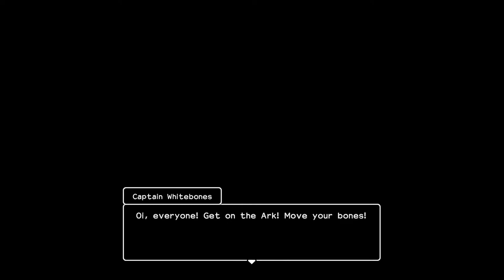Dragon Quest Builders 2 - 18 Malhalla #3 Crafty Craft Crafting 2 Ark Level 2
Summoning Chamber, Level 2, Creepy Conservatory, Gory Grillhouse, Battle 4 after Lvl 2
Enormous Eyeballs, recruit Adamn, Find a captain, Upgraded Buggy, Thunderbolt Blade,
Sekerleton, Captain Whitebones, Battle 5 Ark ready, Doom's Day